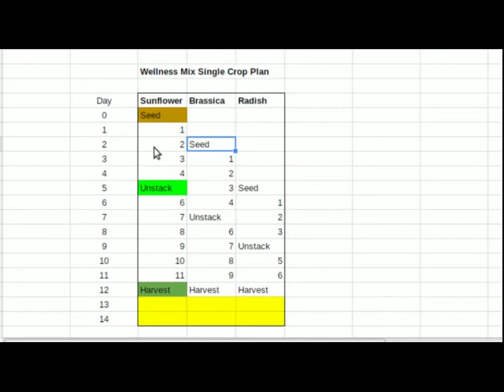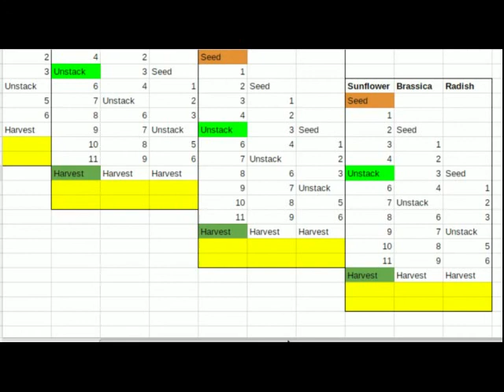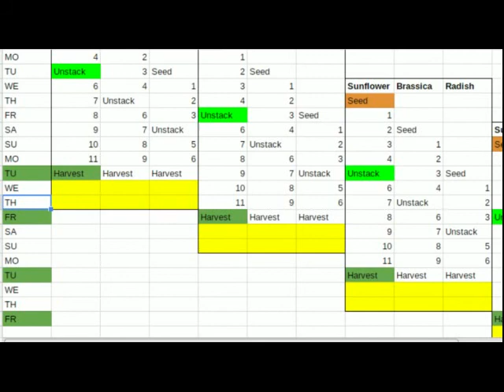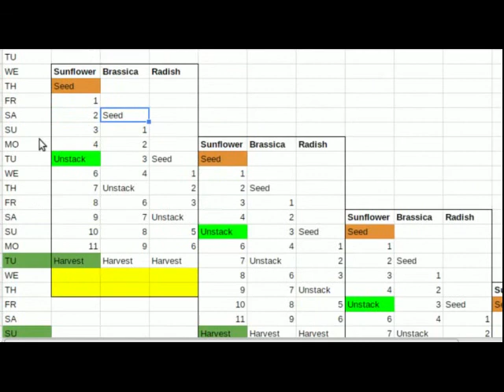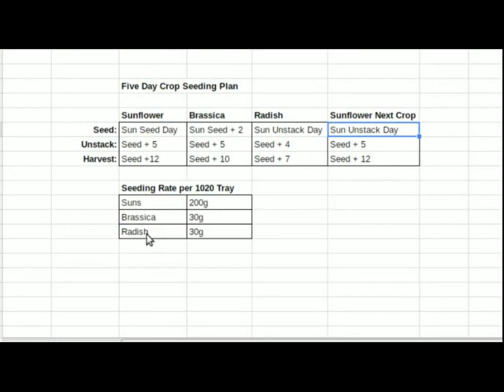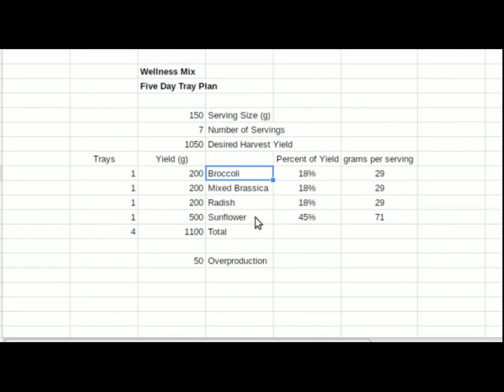Five Day Microgreen Crop Plan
Changing to a five day cycle for microgreen harvests.